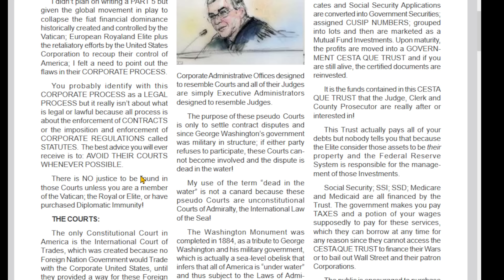It's all about jurisdiction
It is all about contracts. We live in a world dominated by corporations, and they want you to contract with them, give them your consent. So we have to be careful about giving jurisdiction. But there is a way out of this.